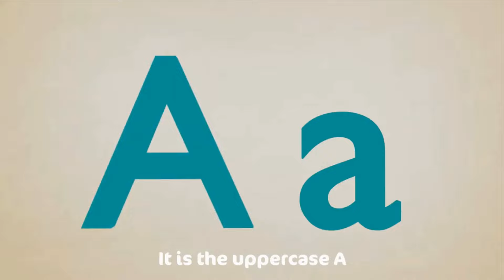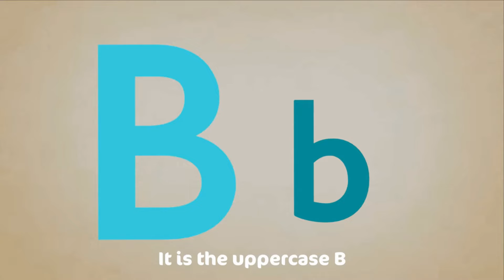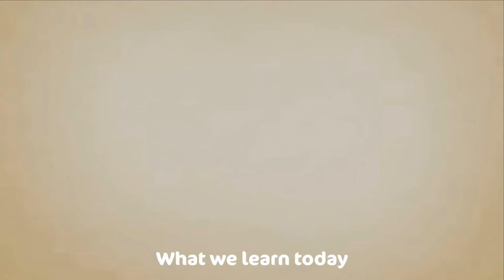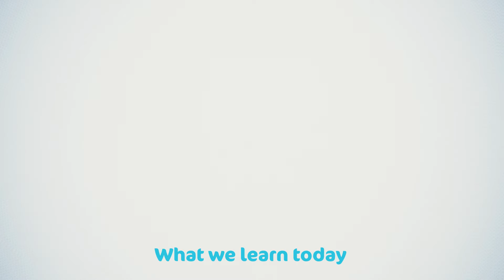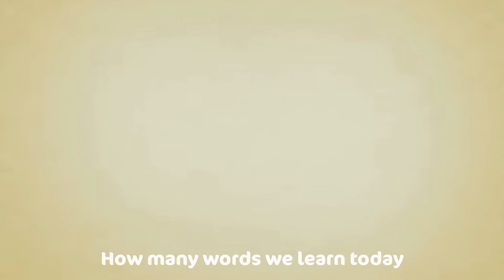Wheels on the Bus + more Nursery Rhymes and Kids Songs - Cocomo Studio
It's the classic children's nursery rhyme The Wheels on the Bus like Cocomo Studio. It also include our Color Song.